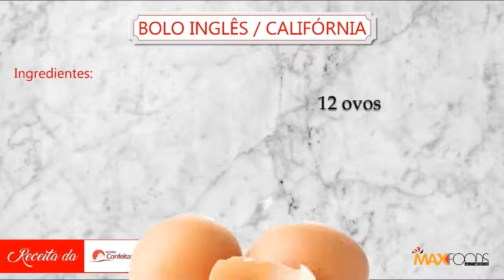Programa Receitas da Confeitaria Brasil - Bolo Inglês